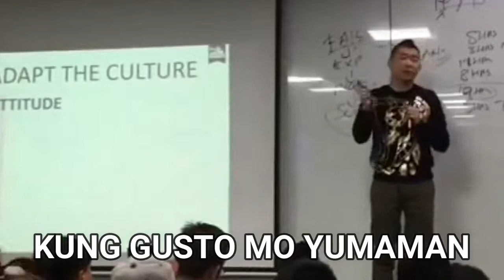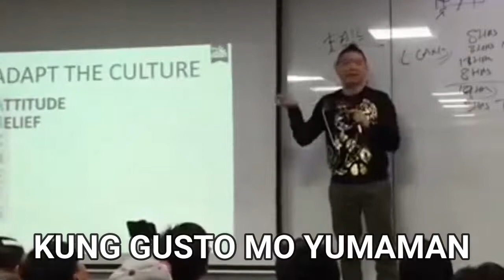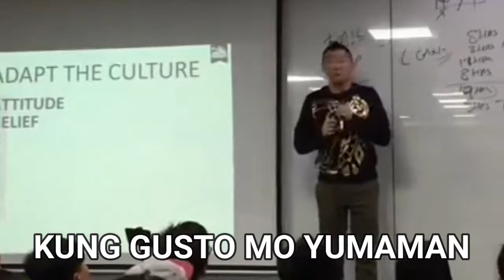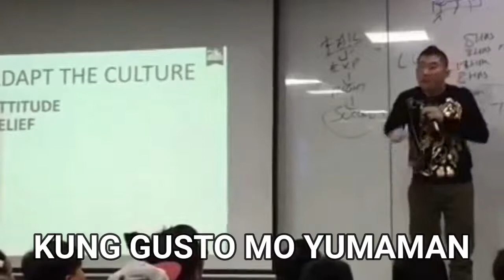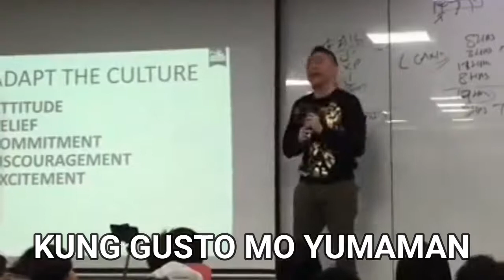TIPS PAANO YUMAMAN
Tips paano yumaman by Joseph Lim top earner of empowered consumerism